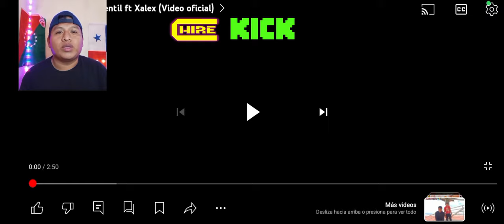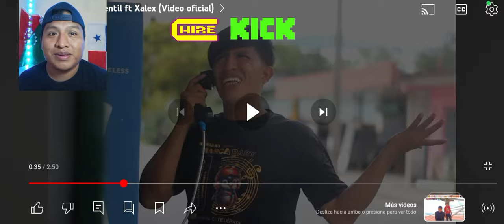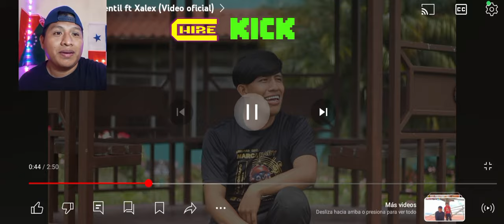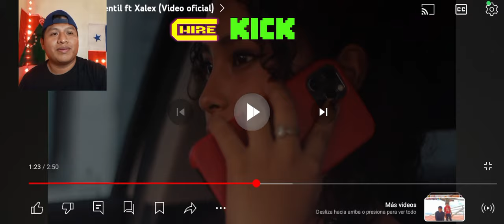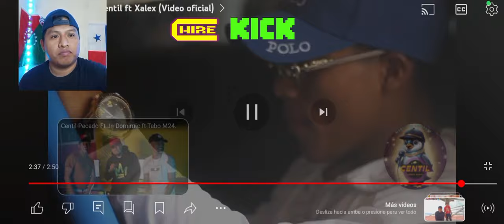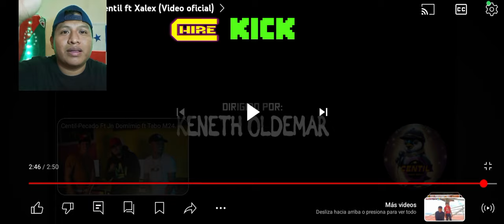llámala (video reacción) centil ft xalex